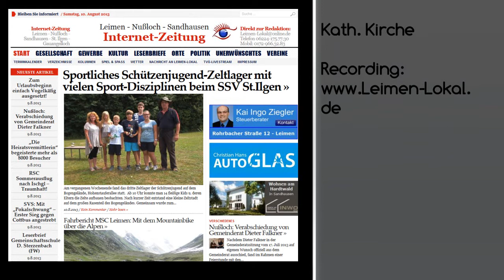98 - Das Geistliche Wort zum Sonntag - Der Jüngste Tag